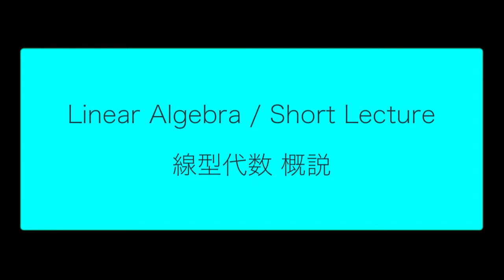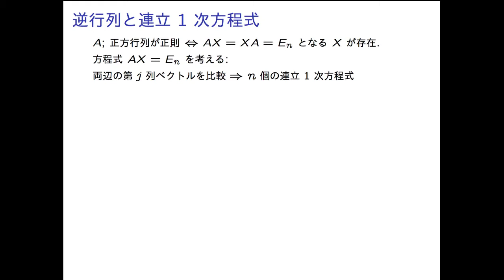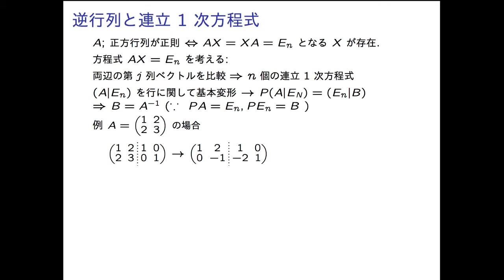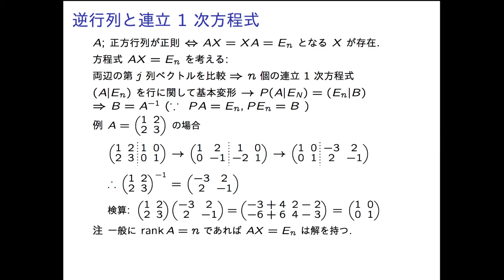LA1 3 05 InvMat 01